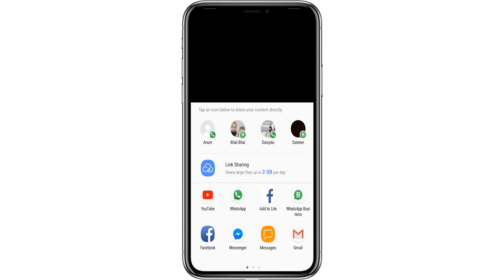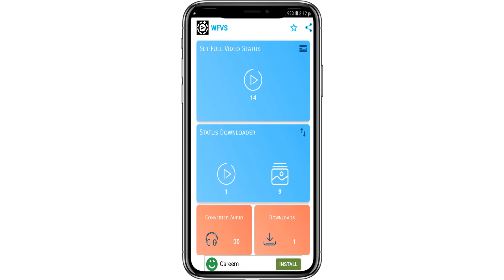how to upload longer videos on whatsapp status || full status kaise lagaye